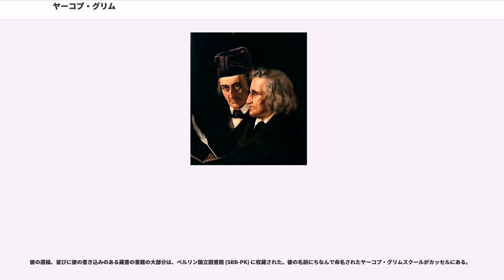ヤーコプ・グリム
ヤーコプ・ルートヴィヒ・カール・グリム (, 1785年1月4日 - 1863年9月20日) は、ドイツの言語学者で文学者および法学者。また、ドイツの文献学および古代史研究の礎をも築いたといわれる。その生涯と業績は弟のヴィルヘルム・グリムのそれと密接に絡み合っており、その部分についてはグリム兄弟の項を参照。

ヤーコプ・グリムは、その子ども時代をシュタイナウで過ごした。彼の父が官吏としてその地に赴任したためである。彼は1798年弟ヴィルヘルムと共にカッセルのリツェウムに入学した。1802年彼はマールブルク大学に入学、そこでフリードリヒ・フォン・サヴィニーの元で法学を学んだ。彼の法制史の研究とヴァッハラーの講義により、彼はドイツ語とその文学の歴史的な発展に注意を向けるようになる。サヴィニーが、1804年中世におけるローマ法の研究のためにパリに赴いた時、サヴィニーは、あとからグリムをかの地に呼び寄せる。しかし、グリムはまもなく法学の研究に嫌気がさすようになり、書簡でサヴィニーに自分はまもなくドイツの古い文献の研究にできることなら生涯を捧げたいというつもりで居ることを打ち明ける。

1805年9月、カッセルの母の居る実家に戻り、彼は兵学校に職を得るが、一年とたたない内にその職場が解散されることになり、その職を失うことになる。1808年、母親が亡くなった後、彼が家族を養う必要が生じ、ウェストファーレンの国王ジェローム・ボナパルトのもとで図書館員の職を得る。1809年2月には、国家顧問 () にも任じられた。職務の性格上、許される余暇を彼は古いドイツ語による詩歌や言語の研究に費やした。1806年以降は、弟ヴィルヘルムと共に童話の聞き取り調査を行い、それを清書し、編集した。

ヘッセン選帝侯国の再建と共にグリムは、ジェローム王の私的図書館員としての地位を失ったが、それでもなお復帰した選帝侯の外交スタッフの中に引き続き地位を与えられた。1814/15年のウィーン会議ではヘッセン選帝侯国の特使秘書として彼は大いに働き、その後パリでは奪われた芸術品のヘッセンとプロイセンへの返還交渉にも短期間ではあったが係わった。

この時期、彼はスラヴ語の勉強も始めている。1815年には、近い将来文学史や言語学研究に打ち込むため、外交官の職を離れた。その一年後、彼はカッセルの図書館の次席図書館司書となる。弟ヴィルヘルムは、1814年に既にそこの図書館司書の職についていた。

1829年主席図書館司書が死去した際、グリム兄弟はその後任に指名されることを期待したが、その願いは叶えられず、2人は新たなポストを探し始める。1830年ヤーコプ・グリムは、ゲッティンゲン大学から教授での招聘を受ける。ここで彼は1837年ゲッティンゲン7教授事件に連座し、その地位を奪われ、その地から追放処分を受けることになる。1841年プロイセン国王フリードリヒ・ヴィルヘルム4世の招きでベルリンに移り、プロイセン学士院の一員に推挙され、ベルリン大学で法学の講義を担当することになる。だが、彼がゲルマニステンの立場に立ったことにより、学説上対立関係にあったロマニステンの名実ともに中心人物であった師・サヴィニーとの訣別を意味することになった。また、1848年のフランクフルト国民議会では、議員として名誉席を与えられた。

彼はその死に至るまで約20年間ベルリン大学で教鞭を採り、そこでその弟と共に『ドイツ語辞典』 () の編纂に携わった。これは彼がルターからゲーテに至るまでの著作から集めてきた近代高地ドイツ語の語彙のすべてを網羅しようとするものであった。『ドイツ語辞典』はその膨大さから、グリムの死後100年近くたった1961年、冷戦時代の東西両ドイツの協力を得てまで完成した程である。

弟ヴィルヘルムと共に彼は、ゲルマンの古典文献学、ゲルマン語学、そしてドイツ文献学の基礎を築いたといわれる。「ドイツの職匠歌人の歌について」のような論文は、カール・ラッハマンの研究と並んで、中世のドイツ文学の第一級の不朽の業績と見做されている。また、『ドイツ神話学』において、彼は現代に至る比較神話学や民俗学の基礎をも築いた。

ヤーコプ・グリムは、自らの立場を貫徹するためには論争や競合する場合には誹謗も辞さず、徹頭徹尾挑戦的で、いかなる場合にも真正...